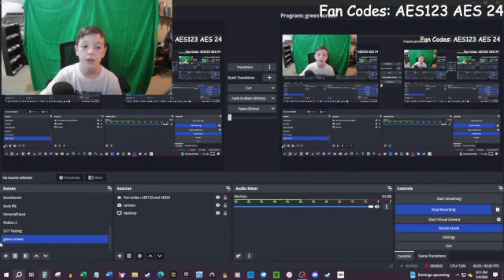Face Reveal! [No Cap!]